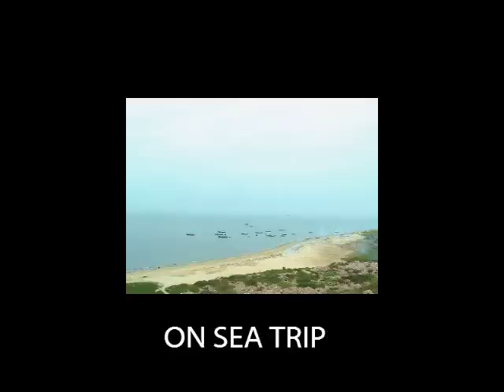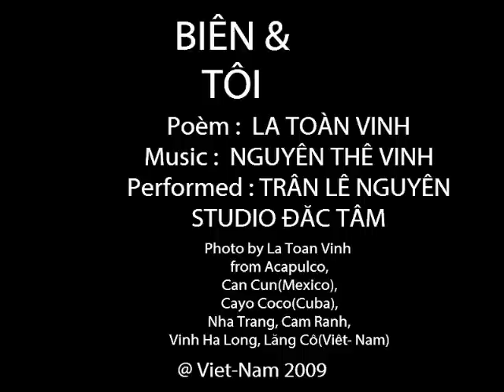BIỂN Và TÔI-Slide Show.wmv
BIỂN Và TÔI.
Thơ LA TOÀN  VINH
Nhạc Nguyễn Thế Vinh
Trình Bày: Trần Lê Quang
Hòa Âm Đắc TÂm Studio